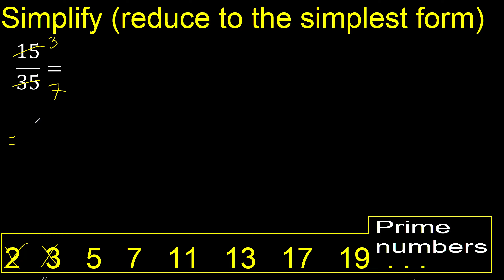Simplify 15/35 and reduce to the simplest form